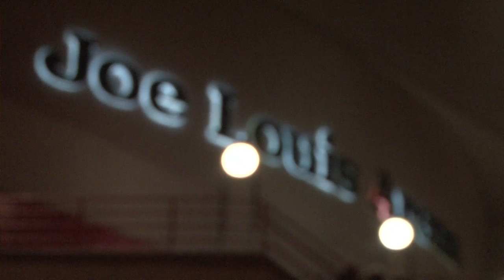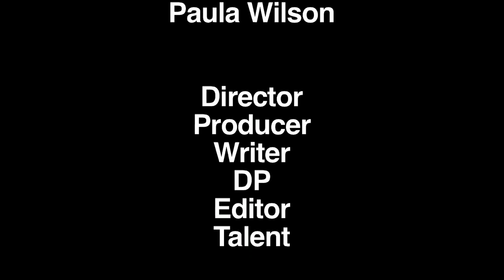Paula Wilson Demo Reel Talent, DP, Editor, Writer, Videographer, Director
New Demo Reel with Talent added